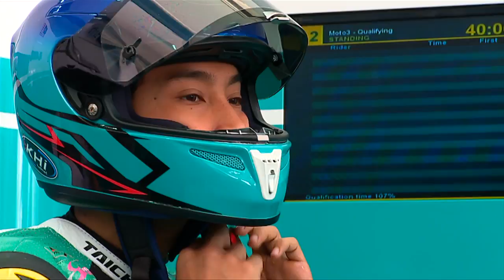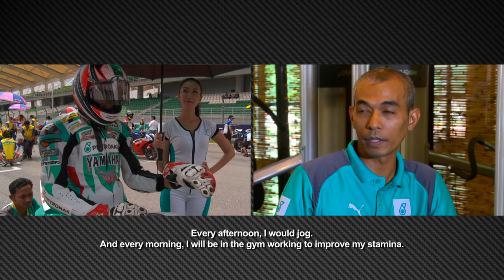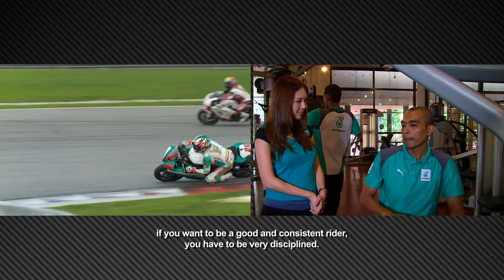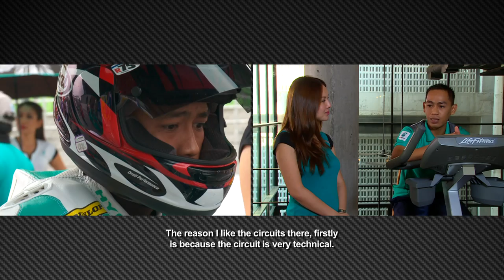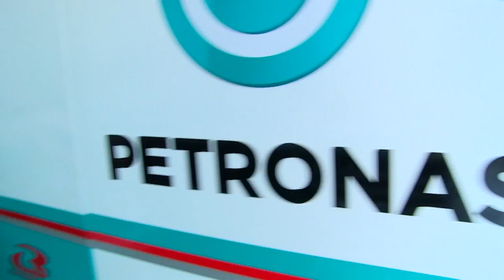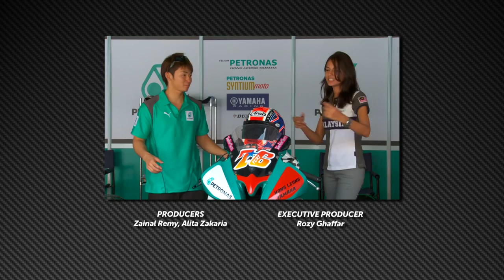motorsports@PETRONAS 2014: Episode 14 - Getting Pumped Up To Win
A racer needs to be one with his machine to achieve the best results. To do that, one has to be fit in both mind and body. Julie Woon gets a glimpse of how the PETRONAS  Hong Leong Yamaha racers train to become winners.